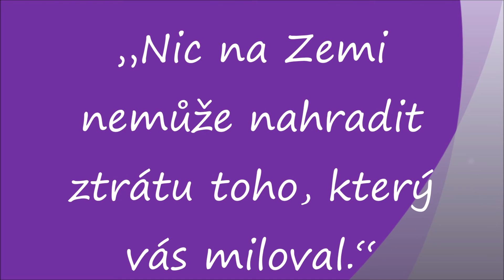Miroslava Effenbergerová - „Kdo v srdci žije, neumírá.“ 🖤